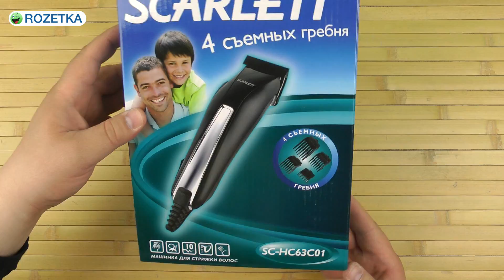Распаковка SCARLETT SC-HC63C01